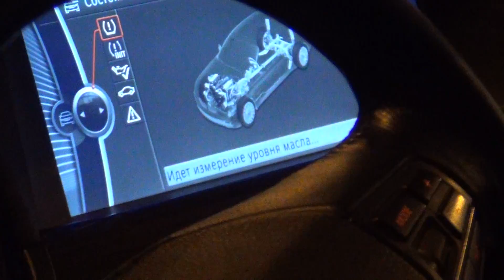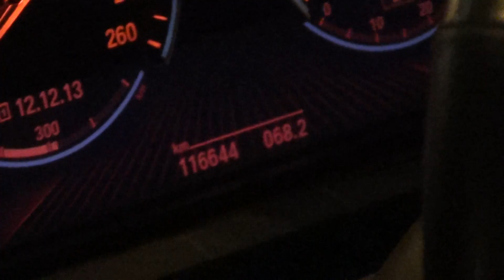АМР и "горящее масло"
Перекресток Садового кольца и Каретного Ряда. Место чрезвычайной активности нарушителей ПДД. По словам работников ДПС, в день там нарушают как минимум ТЫСЯЧА человек. Среди них естественно попадаются и "блатные", АМР, АМО, и прочие ЕКХ. Сил инспектора хватает только на ближайших к нему водителей. В этот раз нарушители сами себя наказали, слегка столкнувшись. АМР и АМО, да и фиг с ними. ))